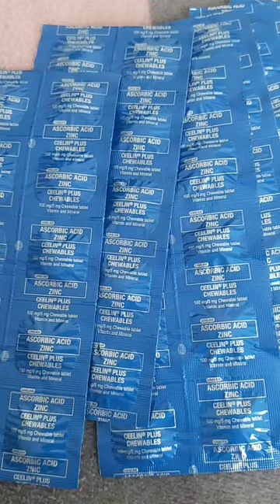ASCORBIC ACID ZINC CEELIN PLUS CHEWABLE